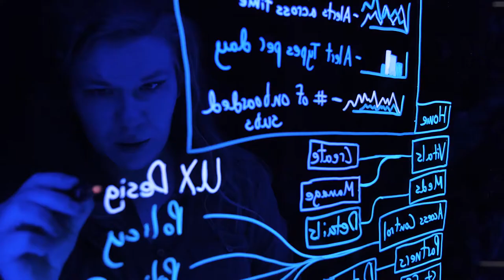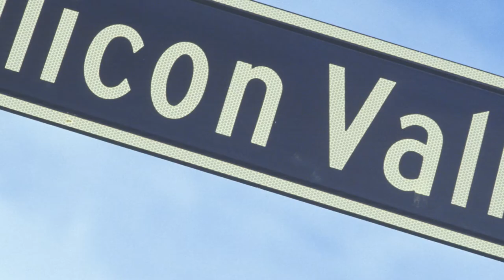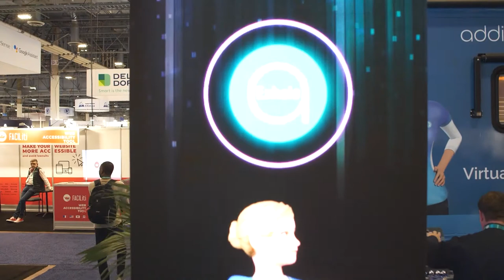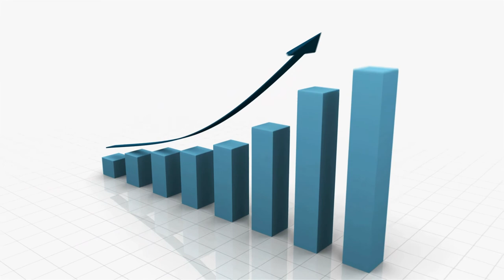Anthony Dohrmann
The Story